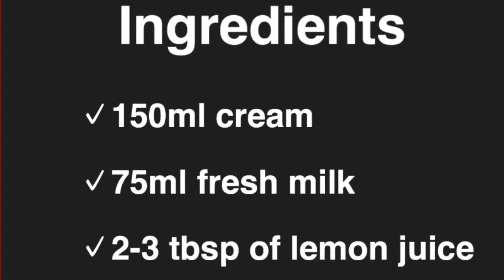How to make diy/home made sour ceam / Lanz Manahan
This video will teach you on how to make homemade / diy sour cream

Try this cheap home made sour cream